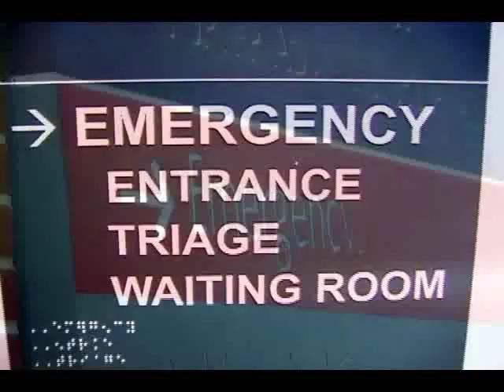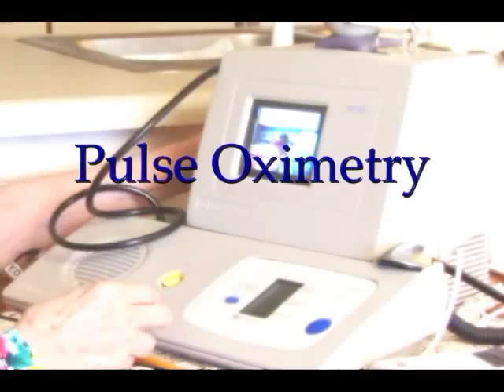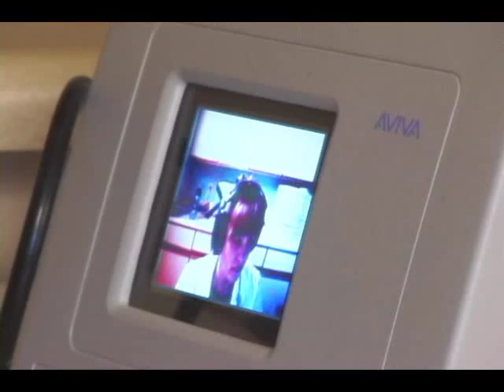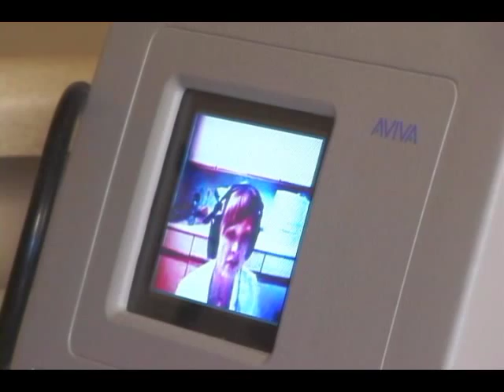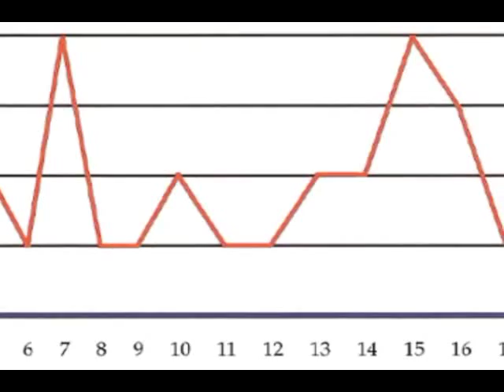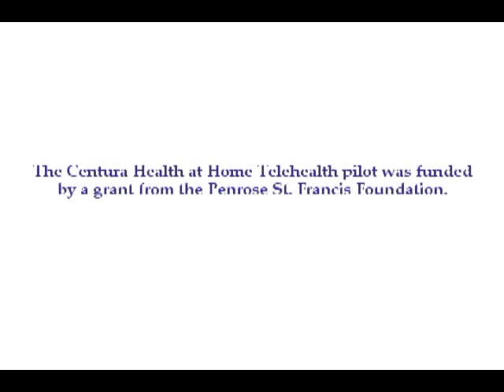Centura Health at Home's Telehealth Program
Telehealth patient stations are set up in the patients' homes while the central station is located in our office. The telehealth nurse uses the central station to collect clinical information and conduct a live video visit to interact with the patient. The telehealth stations offer real-time video/audio and medical peripherals such as stethoscope, blood pressure meter, scale, pulse oximeter and digital image capture. Visit CenturaHealthatHome.org for more information.